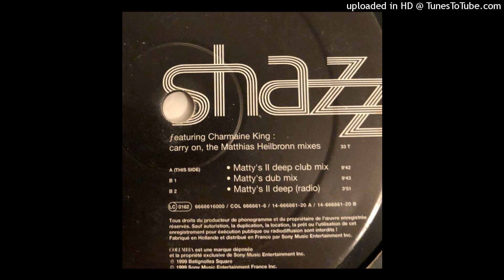Shazz feat. Charmaine King - Carry On